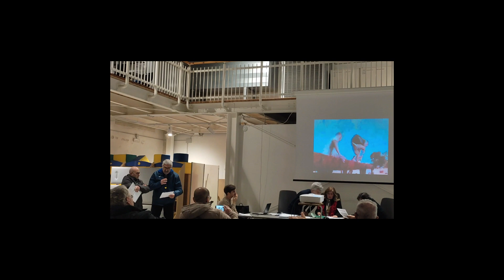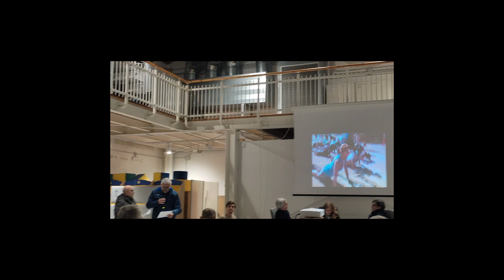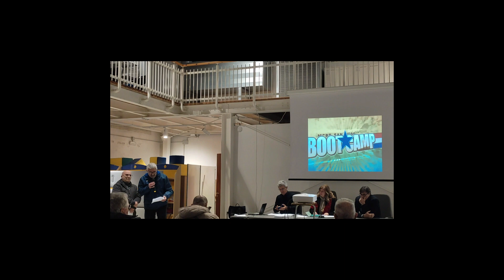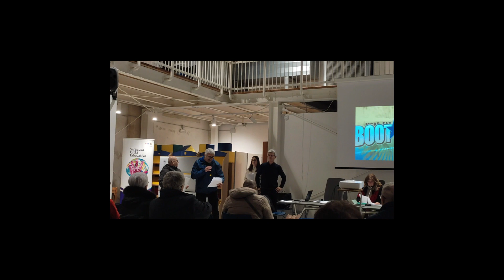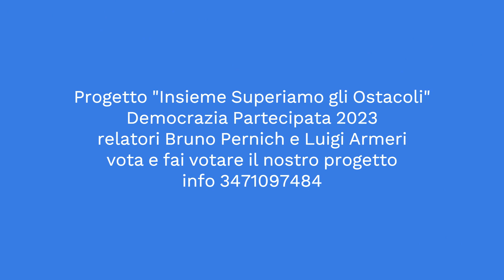Presentazione Insieme Superiamo gli Ostacoli - Democrazia Partecipata 2023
Relatori Bruno Pernich e Luigi Armeri
Foto e video Salvo Ricupero e Luana Bevilacqua.
Presto vi diremo come potete votare il nostro progetto
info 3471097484